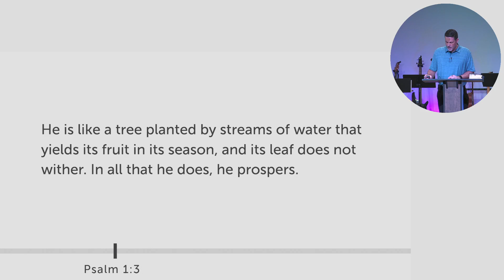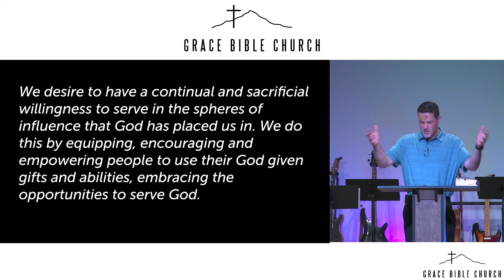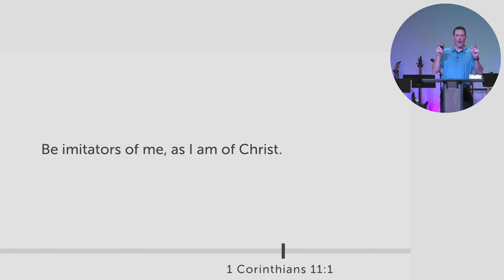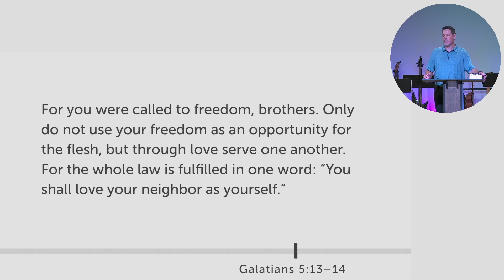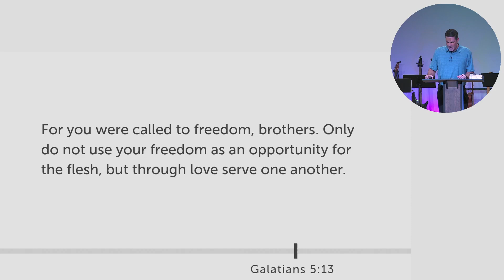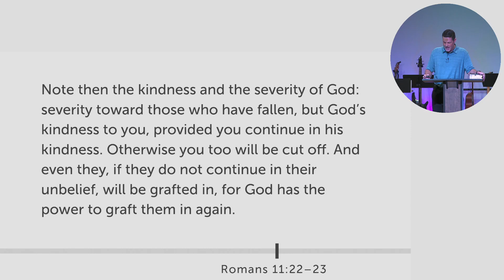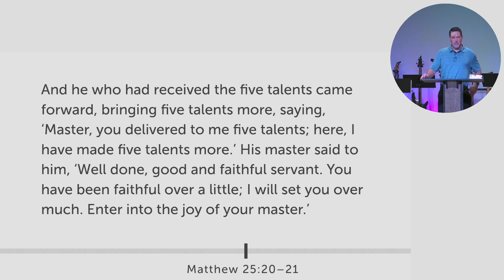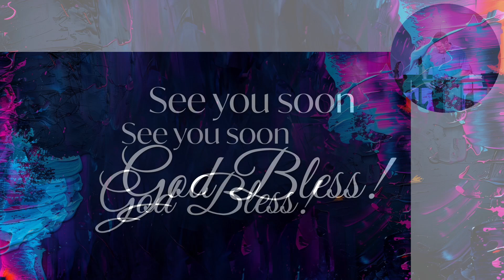Shade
Shade. Pastor Josh White. Grace Bible Church of Phoenix